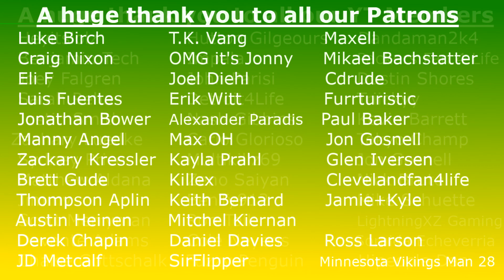Will Russell Wilson Be Traded?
Russell Wilson has expressed his unhappiness with the Seattle Seahawks and teams have inquired with the Seahawks about a potential trade. Could it happen?